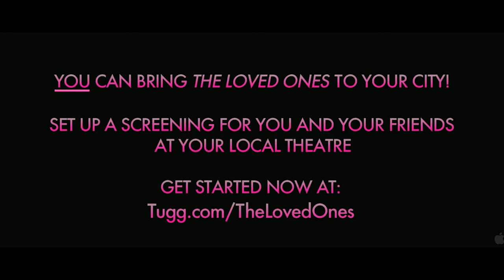🎥 THE LOVED ONES (2009) | Movie Trailer | Full HD | 1080p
When Brent turns down his classmate Lola's invitation to the prom, she concocts a wildly violent plan for revenge.
Director: Sean Byrne
Writer: Sean Byrne
Stars: Xavier Samuel, Robin McLeavy, John Brumpton